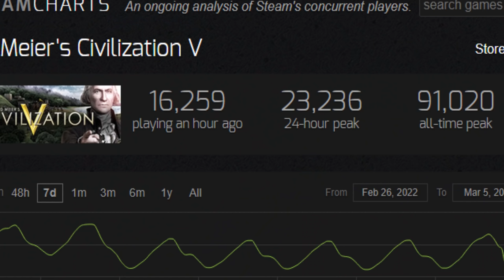(Civ 6) Why Is Civilization 5 STILL So Popular vs Civ 6?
Civ 5 or civilization 5 is old vs civ 6 / civilization 6. But civilization 6 still has competition from civ 5. Why's civilization 5 popular compared to civ 6? What does civ 5 have that civilization 6 doesn't? Find out in this civilization 5 / civ 6 comparison video by thecivlifer for civ vi or civilization vi.

00:00 Intro
00:43 Graphics
02:52 Civ 5's Depth
06:06 Movement
07:45 Performance
08:56 Mods
09:39 Why Civilization 5 Was Ahead Of Its Time